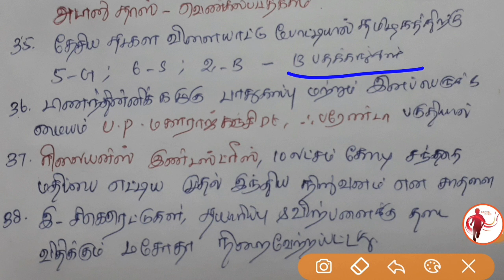Daily Current Affairs in Tamil | November - 26,27,28 - 2019 |TNPSC,TNUSRB,RRB,Banking,SI,SSC